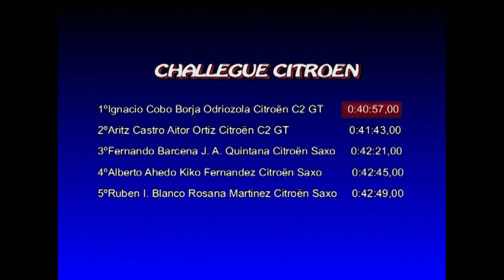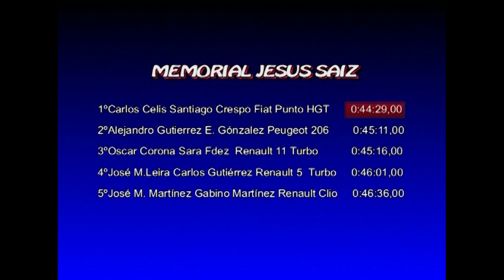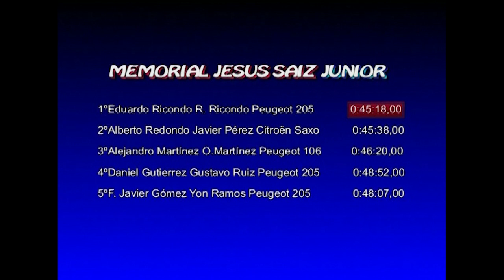Rallye de Cóbreces 2005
Resumen del Rallye de Cóbreces 2005